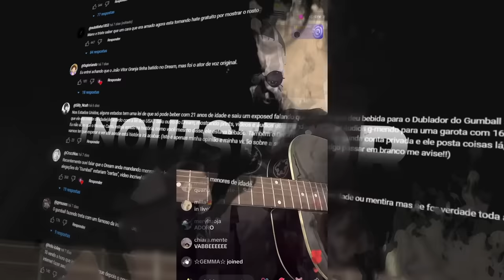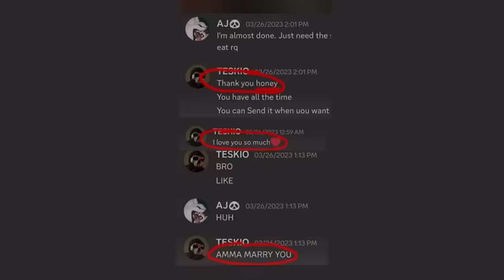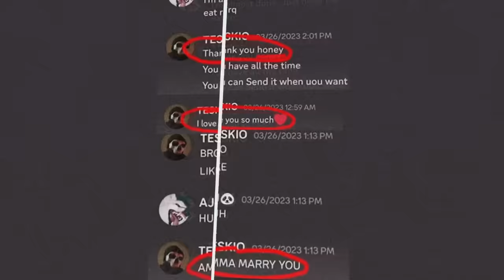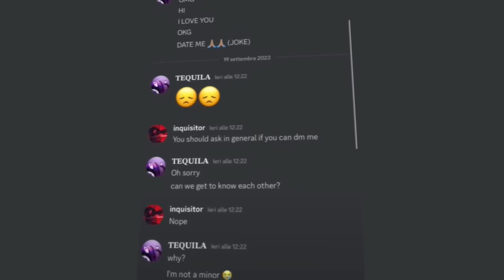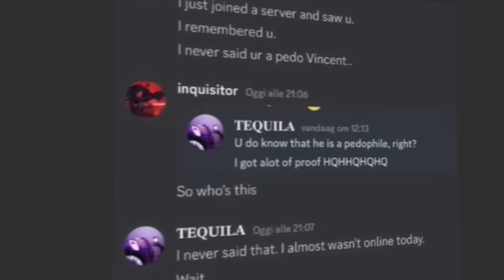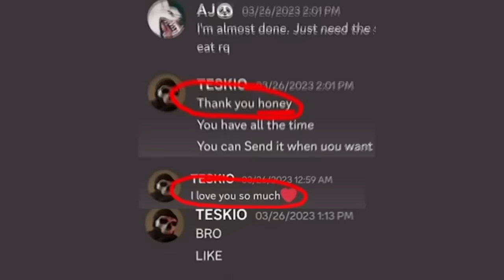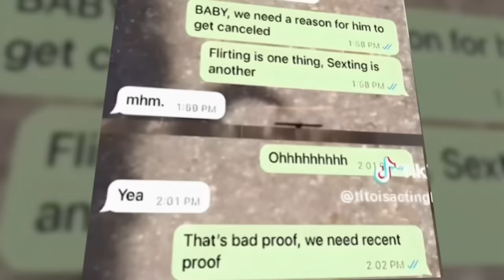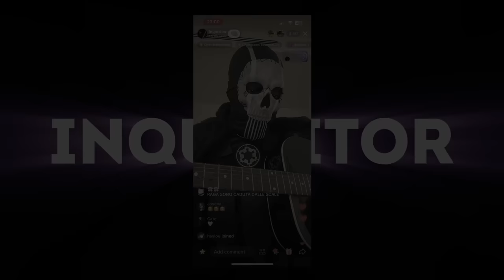O TIKTOKER QUE TIROU A PRÓPRIA VIDA EM LIVE... (Inquisitor)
Esse vídeo é contando a história do que aconteceu com o tiktoker Inquisitor.

🎨 Desenhista: @eduardo.nicoleti